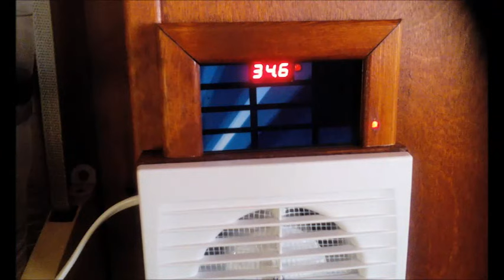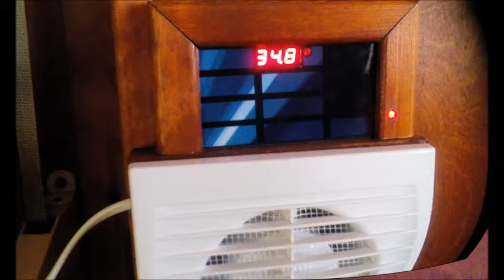Argus 2 Mobil sörkollektor 2015 Lakás fűtés alternatív módon!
Én így fűtöm a lakásomat feltéve ha süt a nap.
Zene: Dj Helli-Popcorn